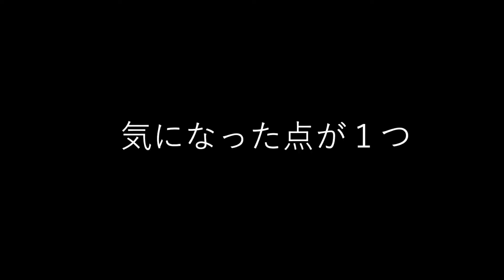【コスパ最強】1泊1300円で泊まれるホーチミンの空港近くのホテル(個室)ってどんな感じなのか？宿泊レビュー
皆さんと一緒に旅行してる気分になれるような動画を目指しています。海外旅行のハウツーも動画で配信中。週4日くらいを目安に更新しています。更新時は20時にアップします！

ホテル名
→RedDoorz @ Le Van Sy Stre

使用機材
・Gopro Hero6 Black
・Sony RX100M5

【YOUTUBE用アカウント】
このアカウント(Freestyle Traveler)について。更新情報や、動画のことについて投稿してます。

【私の個人アカウント】
私の個人的なアカウントです。

ryotaro.0113[アット]freestyle-traveler.com」にご連絡下さい。

※[アット]→＠に変えてください。